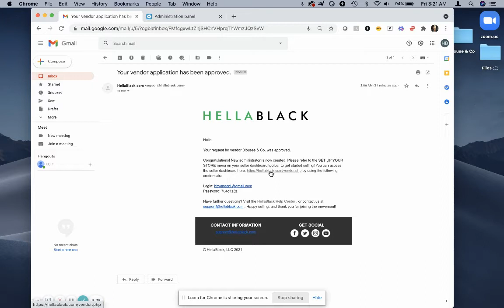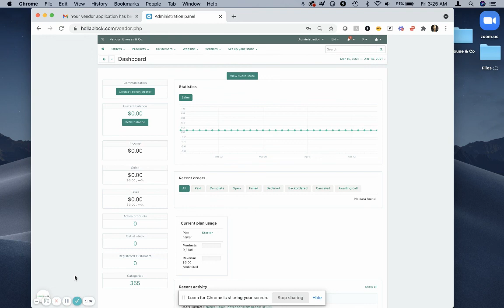How to access your Seller Dashboard Admin Panel on HellaBlack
The Vendor Dashboard (aka Admin panel) is the primary tool for you to work with your online store. Here you can manage products and orders, offer discounts, interact with your customers, change the look of your store and do much more.